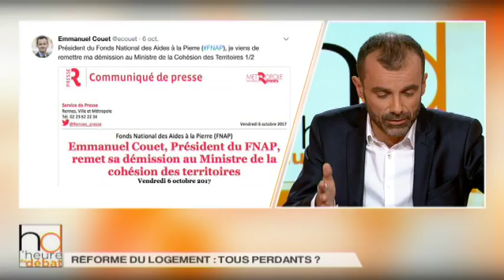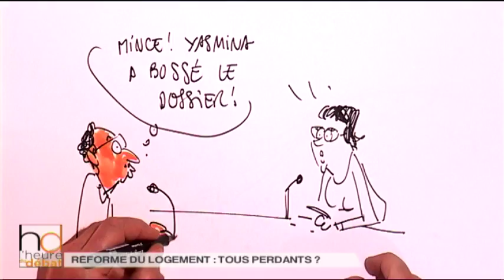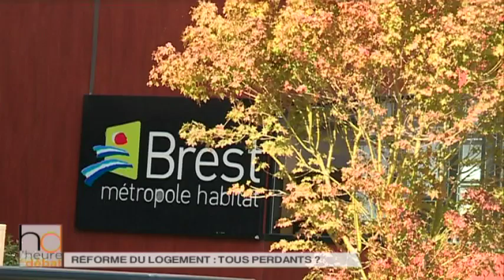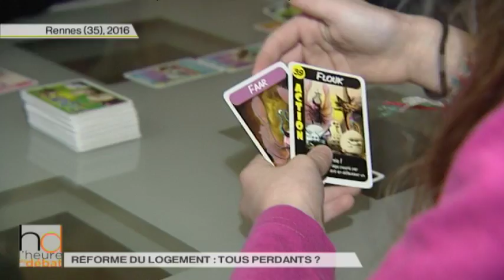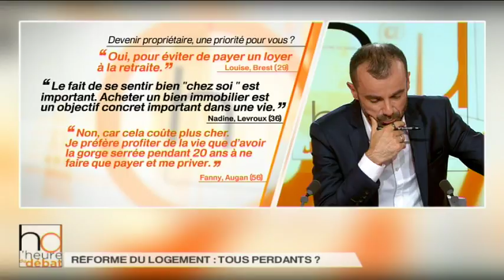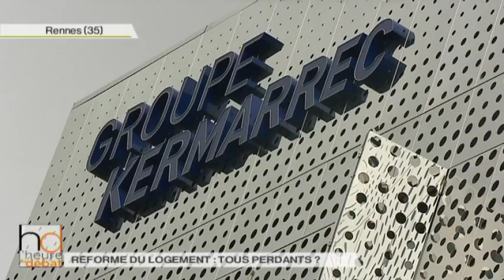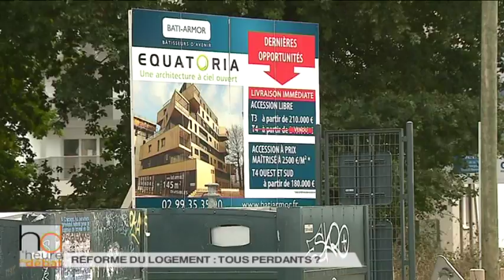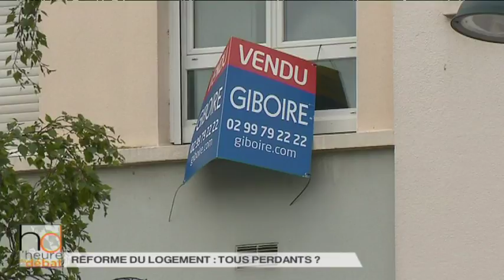Logement en Bretagne : une ardoise salée ?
Baisse des allocations logement pour les locataires, réduction des aides à l’achat pour les particuliers, diminution du financement du parc social. Le gouvernement s’attaque au dossier du logement et veut faire des économies. Serons-nous tous perdants ? Cette réforme est-elle injuste ?

Les invités : Hervé Berville, député LREM de la deuxième circonscription des Côtes d’Armor (Dinan) et porte-parole du groupe LREM à l’Assemblée nationale. Emmanuel Couet, maire PS de la commune de Saint-Jacques de la Lande, président de Rennes Métropole, Yasmina Heligon, trésorière de l’association Consommation logement et cadre de vie (CLCV), Michel Aubault, vice-président de la chambre syndicale de l’UNPI 35.